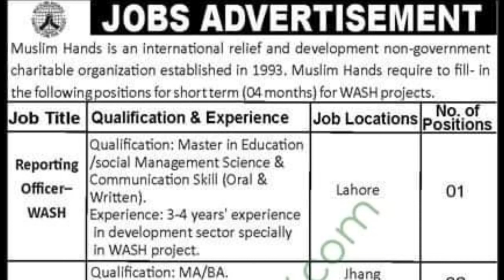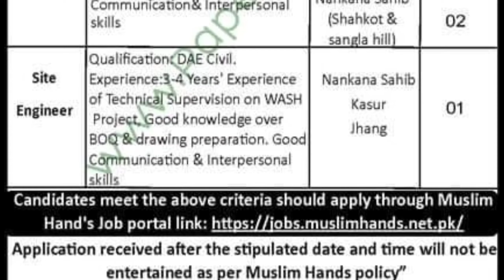Muslim Hands Site Engineer NGO jobs 2022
Community health promoters jobs in Muslim Hands 2022.Jhang NGO Jobs Kasur NGO Jobs Nankana NGO Jobs 2022 Lahore Wash project jobs 2022 apply online.